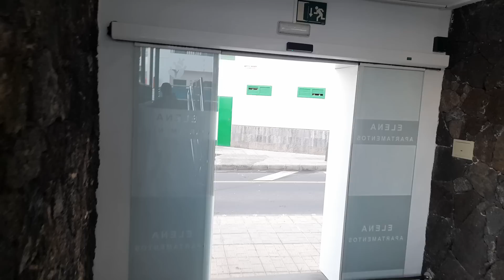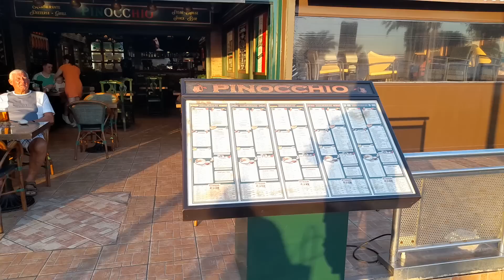LANZAROTE Puerto Del Carmen - Elena Apartments Good Location ?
LANZAROTE Puerto Del Carmen - Elena Apartments Good Location ? Also meet some lovely viewers walking to the promenade.